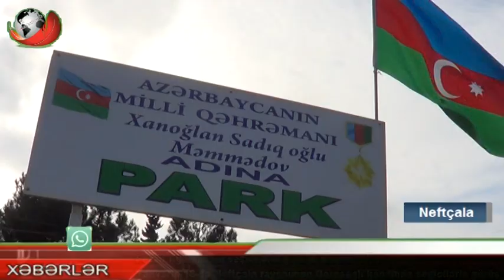Fəzail Ağamalının seçicilərlə görüşü davam edir.18.01.2020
xeberlertv.info